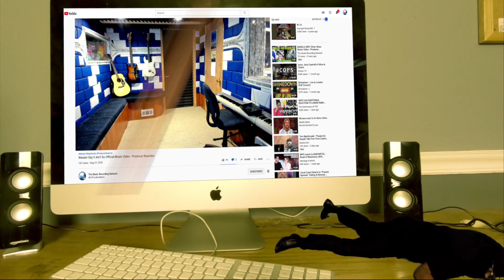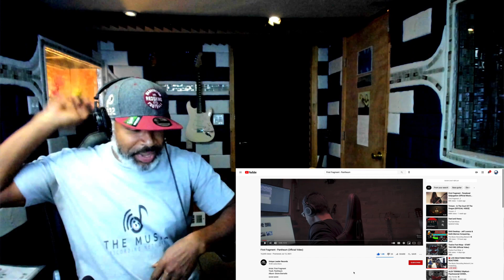First Fragment - Pantheum (Official Video) - Producer Reaction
🟩 My Name is Mike Cross and i m an old school producer here to bring you lots of entertainment and review the music from the producer point of view, This is my first time reaction to First Fragment - Pantheum, so lets check it out guys.

𝗖𝗔𝗧𝗘𝗚𝗢𝗥𝗬:
Entertainment
Music